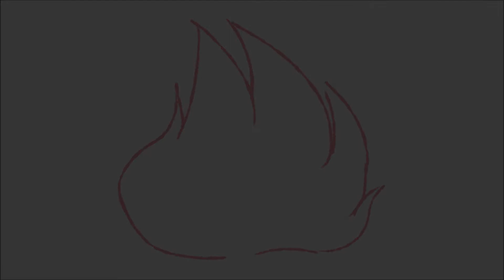[Darling In The Franxx] WORLD$TAR MONEY PMV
Minor blood warning, and there are NO spoilers
also Don't flag the video for sexual content because THERE IS NOTHING SHOWING but there is a blood

After about a week I finished this pmv(?) I hope you like it!
If you didn't know yet I really like Darling in the Franxx but I haven't watched the new episode yet. You can talk about it in the comments because I will be watching it after I post this.

Also I am taking a break from DR for a while. I've been in the community for a while and Ill come back to it when I start playing SDR2 for the second time after South Park.

Frames: 170
Programs: Paint Tool SAIhara, WMM